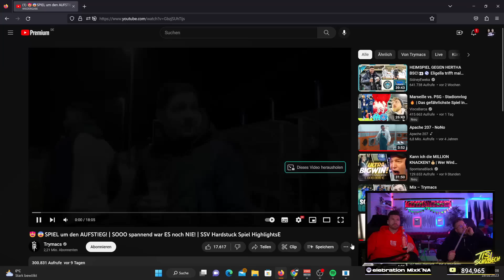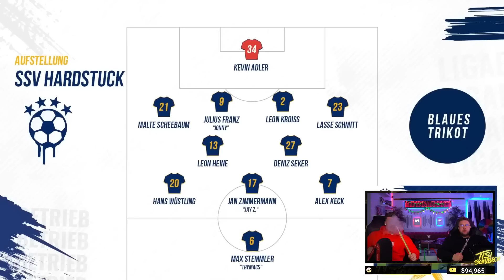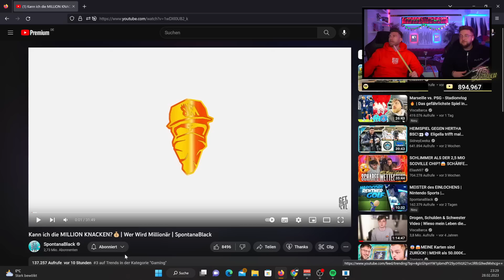Wie HEFTIG ist das?! 😱 "Der SCHWERSTE GEGNER" Trymacs REAKTION 🔥 Tisi Schubech Stream Highlights